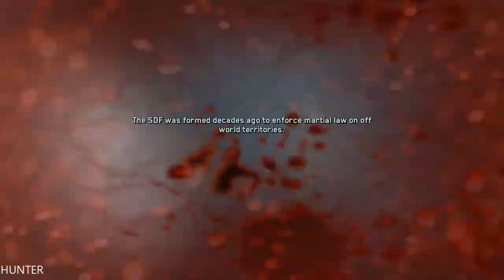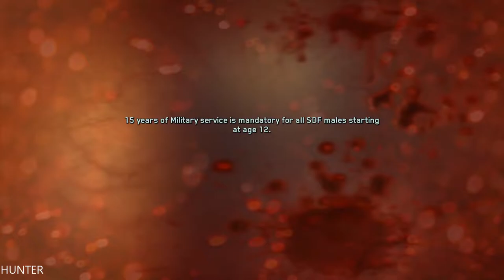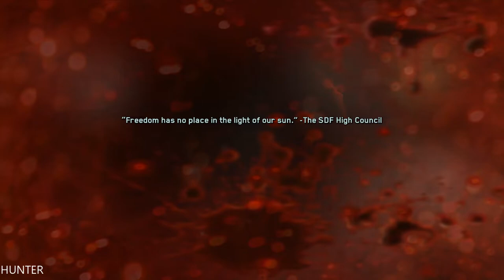Call of Duty Infinite Warfare Walkthrough Gameplay Part 3 (1080p60FPS)